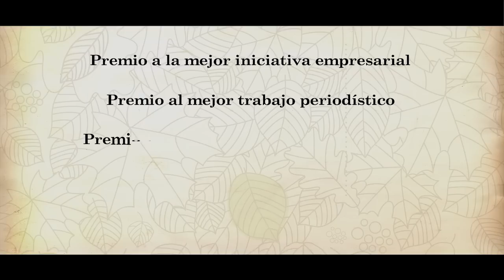I Premios R Ecoembes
Convocatoria a los primeros Premios R Ecoembes sobre iniciativas innovadoras en reciclaje y sostenibilidad.

- Premio a la mejor iniciativa empresarial.
- Premio al mejor trabajo periodístico.
- Premio al mejor proyecto de investigación.
- Premio a la mejor iniciativa social / ciudadana.
- Premio a la mejor iniciativa de la administración.

Participa enviándonos tu iniciativa o proyecto. Tienes de plazo hasta el próximo 15 de abril.